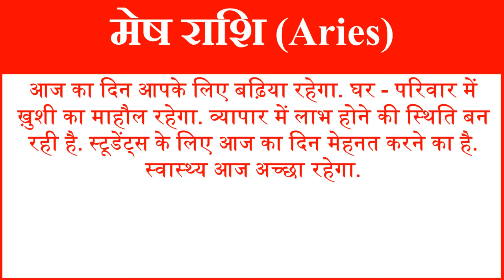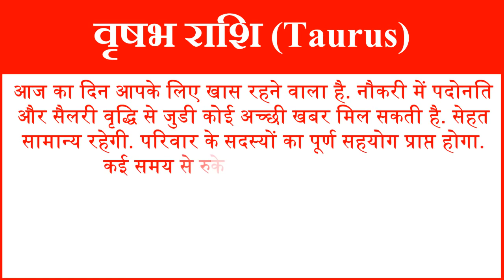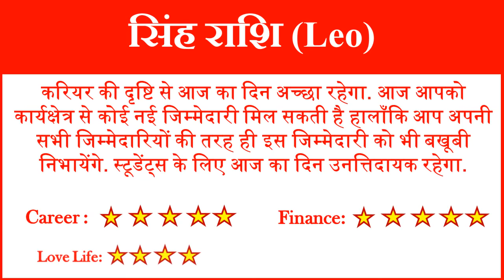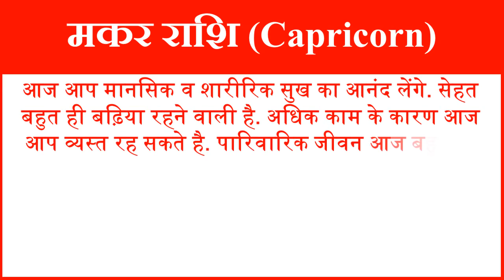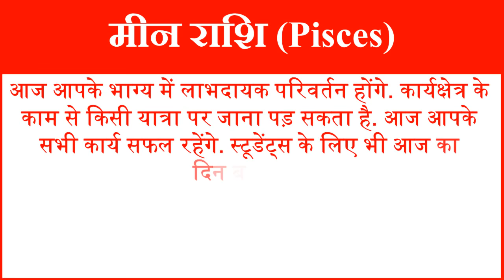Aaj ka Rashifal in Hindi Today Horoscope Daily राशिफल 31 जुलाई 2018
In this video we will tell you about 31 July 2018 Aaj ka Rashifal Hindi me 31 July ka Rashifal Hindi me and 31 July Tuesday Today Rashifal Daily Horoscope Prediction According to Astrology and 31 July 2018 Rashifal Hindi me and Rashifal Today in Hindi and Daily Horoscope 31 July 2018.
आज हम आपको 31 जुलाई 2018 का राशिफल हिंदी में बताने जा रहे है यहां पर आप सभी 12 राशियों का दैनिक राशिफल जान सकते है. तो आईये जानते है सभी 12 राशियों के लिए 31 जुलाई 2018 आज का राशिफल (31 July ka Rashifal) कैसा रहेगा.